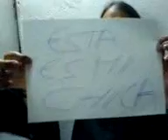CenaNavidad 2ªparte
CenaNavidad'06